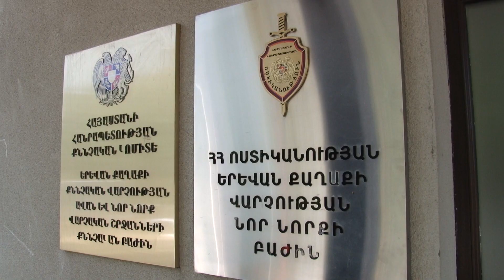Նոր Նորքի ոստիկանները Տելեգրամով թմրանյութի իրացման դեպք են բացահայտել